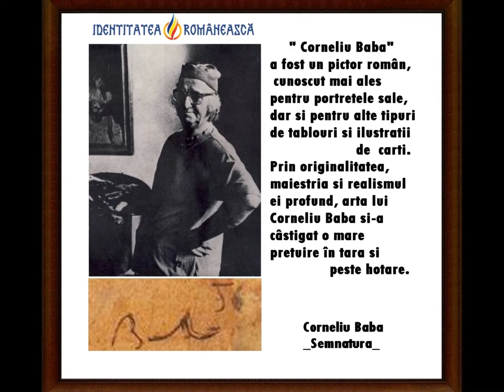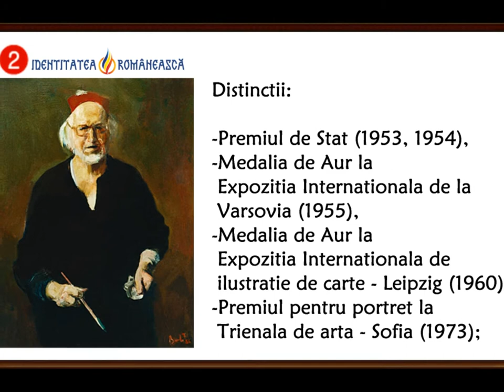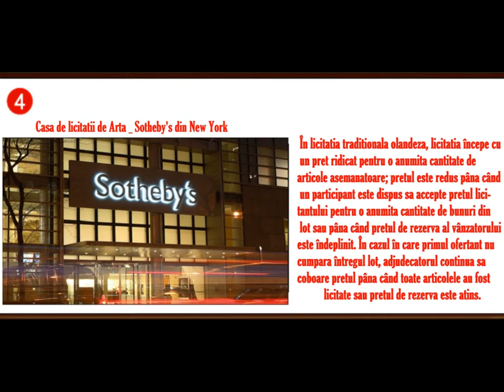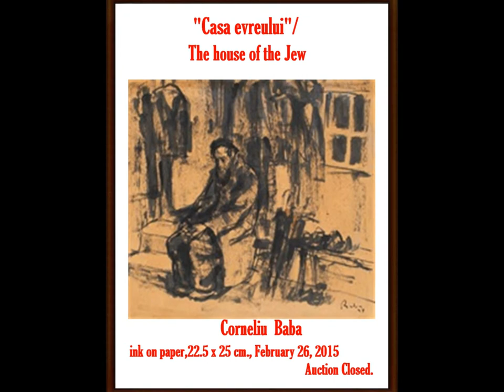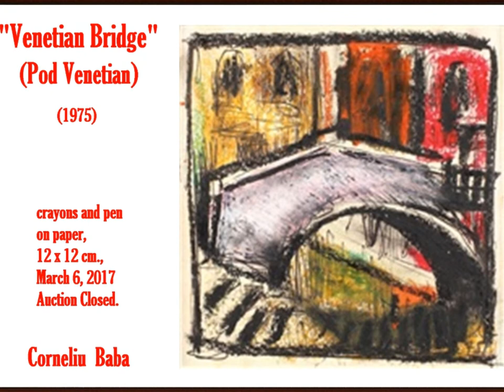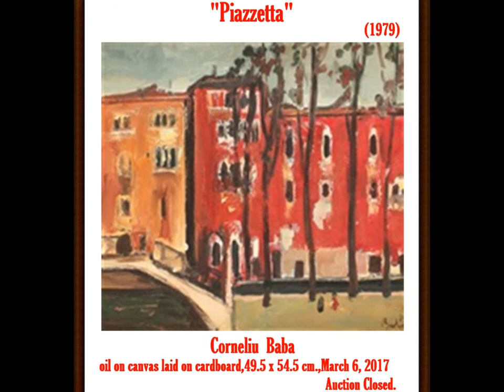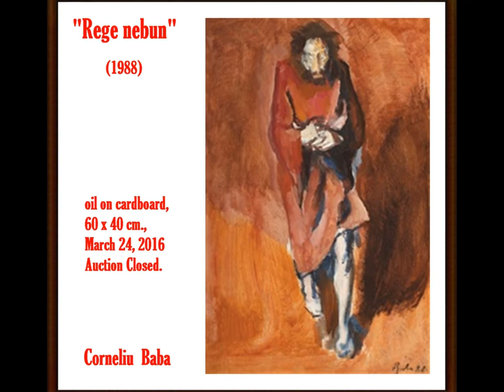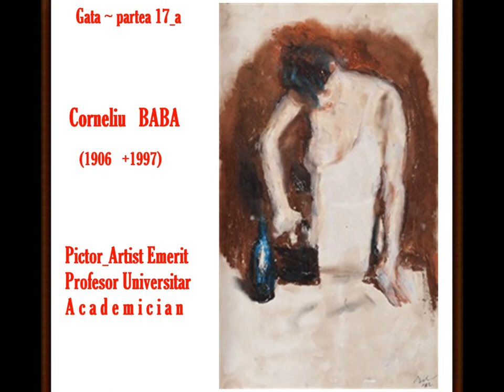artmirc-Cufarul cu Diamante...-Corneliu BABA-(1906 +1997)_Pictor-Maestru-Academician_P.17.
artmirc-Cufarul cu Diamante...-Corneliu BABA-(1906  +1997)_
Pictor-Maestru Emerit al ARTEI (1958)-ARTIST al Poporului ROMAN (1962)-Academician_(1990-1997) _partea 17._2019_
Corneliu BABA  (n. 18 noiembrie 1906,Craiova, România – d. 28 decembrie 1997,București, România) a fost un pictor român, cunoscut mai ales pentru portretele sale, dar și pentru alte tipuri de tablouri și ilustrații de cărți. Prin originalitatea, măiestria și realismul ei profund, arta lui Corneliu Baba și-a câștigat o mare prețuire în țară și peste hotare.
A studiat pentru scurtă vreme (1926) la Școala Națională de Arte Frumoase din București, dar nu a obținut nici o diplomă. Prima expoziție publică a sa a avut loc în 1934 la Băile Herculane. Anul următor și-a continuat studiile cu ajutorul lui Nicolae TONITZA  în Iași, primind o diplomă în Arte Frumoase în 1938 la Iași, unde a fost numit asistent al departamentului de pictură în 1939 și apoi profesor de pictură în 1946.
În 1958, Baba a fost numit Profesor de Pictură la Institutul de Arte Frumoase Nicolae Grigorescu din București și a primit titlul de Maestru Emerit al Artelor. Acum, problemele anterioare cu autoritățile comuniste par să dispară. În următoarea decadă, el și cu tablourile sale vor călători în toată lumea participând la expoziții în locuri diverse precum Cairo, Helsinki, Viena și New Delhi, culminând cu o expoziție personală avută la Bruxelles în 1964. În 1962, guvernul român îi va acorda titlul de Artistul poporului, anul următor devenind membru corespondent al Academiei Române, iar în 1964 va fi membru al Academiei de Arte Frumoase din Berlinul de Est.
Genul cel mai autoritar şi cel mai preţuit era tocmai "portretul", socotit o expresie maximă a talentului şi a seriozităţii, dar şi dovada irefutabila a celei mai înalte maiestrii profesionale. În al doilea rînd, de-a lungul întregii sale cariere, Corneliu Baba a avut o permanentă fascinaţie a portretului, chiar o adevarată mistică a acestuia...
Corneliu Baba in M A R I L E  CASE de LICITATII  ROMANESTI !